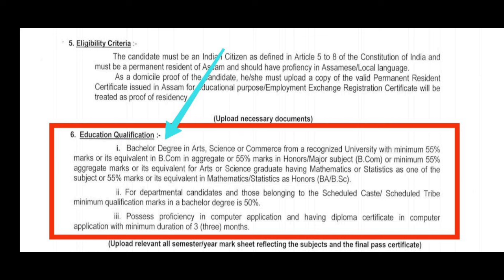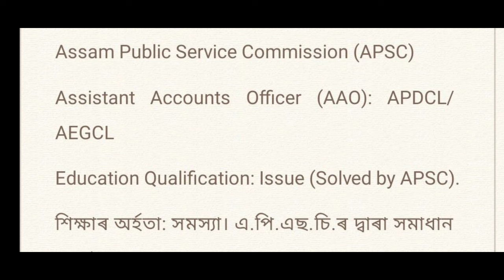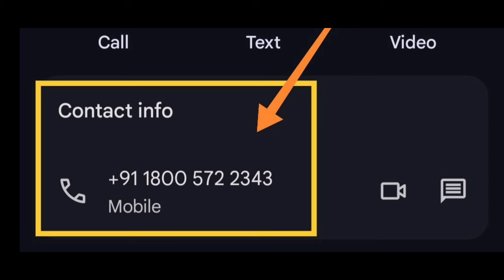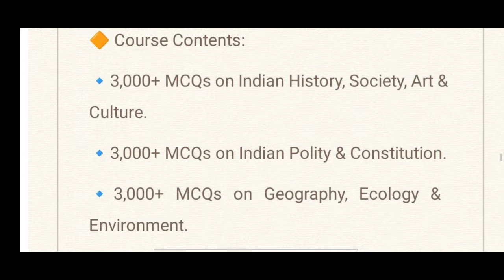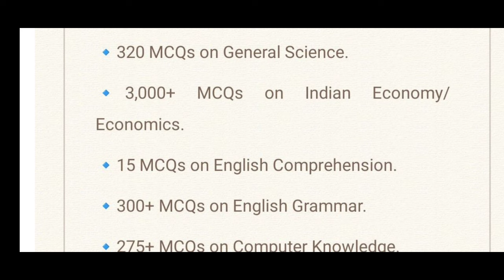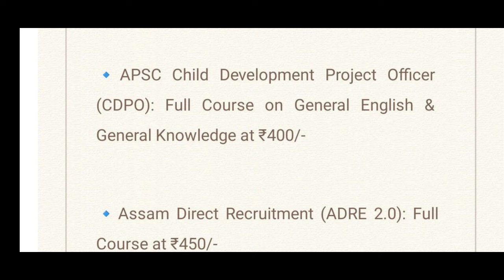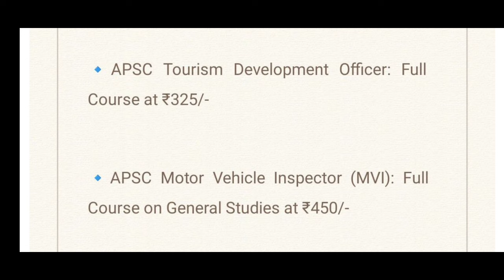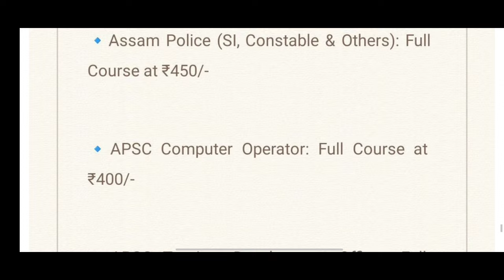APSC Assistant Accounts Officer (AEGCL/APDCL): Educational Qualification (Issue Solved By APSC)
⭐ Courses Available:

🔹APSC AAO (APDCL/AEGCL): Full Course at ₹400/-

🔹APSC Research Assistant (Finance): Full Course at ₹450/-

🔹Assam Co-Operative Apex Bank Assistant: Full Course at ₹450/-

🔹APSC Child Development Project Officer (CDPO): Full Course on English & General Knowledge at ₹400/-

🔹APSC Motor Vehicle Inspector (General Studies): Full Course at ₹450/-